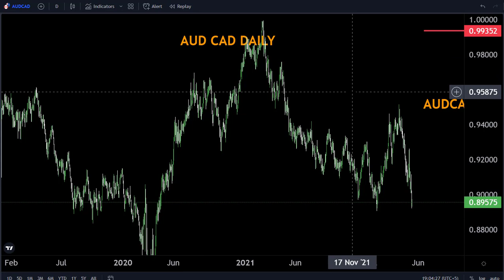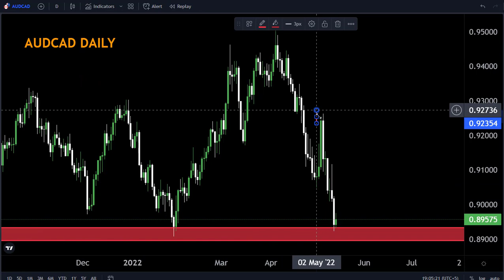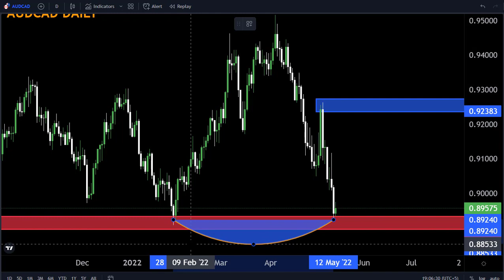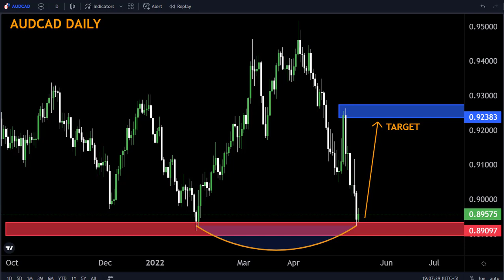AUDCAD DAILY FORECAST Technically Analysis 16 May2022 My Strategy 🤷‍♂️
Hello Traders
In This Video AUDCAD Daily Forex Forecast   By World of Forex

🟢This Video includes_  (AUDCAD weekly market update)